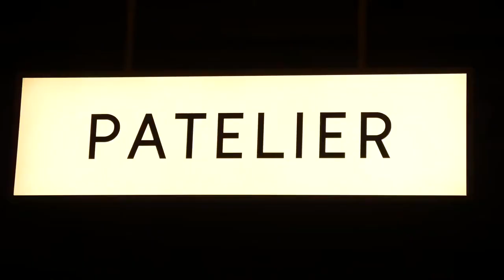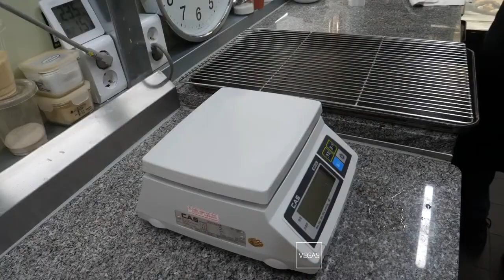**Authentic Street Food in Korea**